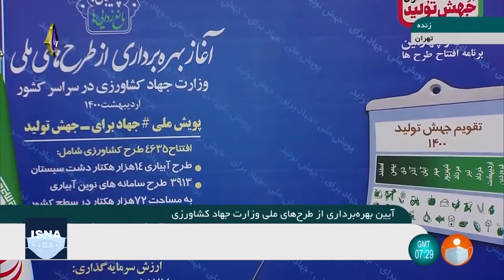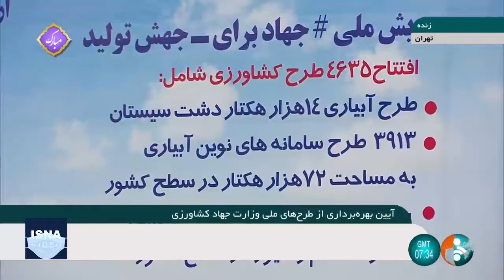روحانی: اگر عده‌ای از لغو تحریم‌ها ناراحتند، مهم نیست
آیین افتتاح طرح‌های ملی جهاد کشاورزی صبح پنجشنبه (۲ اردیبهشت) با حضور رئیس‌جمهور برگزار شد. روحانی از کشاورزی به عنوان یک بخش بسیار مهم و استراتژیک نام برد و گفت: بدون صنعت می‌توان با سختی زندگی کرد اما بدون کشاورزی نمی‌توان زندگی کرد. رئیس‌جمهور به تلاش دولت برای رفع تحریم‌ها هم اشاره کرد و افزود: برای من قابل درک نیست که چطور فردی می‌تواند ایرانی و مسلمان باشد اما از برداشتن تحریم‌ها خوشحال نشود. هر زمان که ببینیم طرف مقابل ما آماده اجرای قانون و مقررات شده ، لحظه‌ای صبر نخواهیم کرد و وقتی ببینیم حق مردم را می‌توانیم بگیریم، یک لحظه صبر نمی‌کنیم؛ حال اگر عده‌ای ناراحت هستند، مهم نیست.